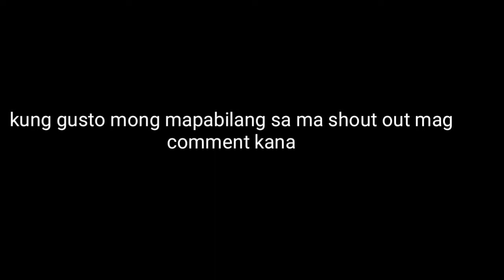mista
mista Bongskie23 Leyran